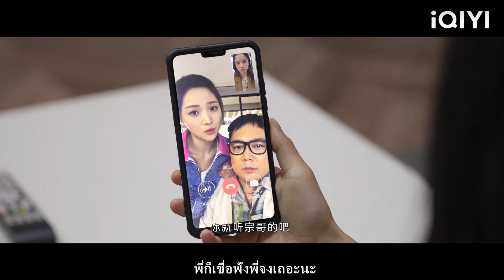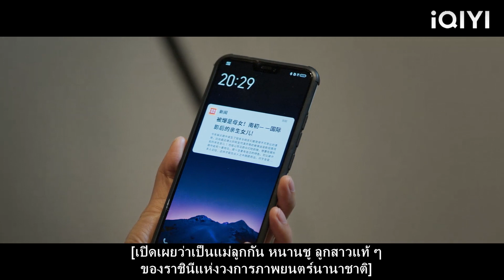ซีอีโอและซินเดอเรลล่าถูกติดตามและไม่สามารถออกเดทได้ แต่หัวใจของพวกเขาอยู่ด้วยกันเสมอ